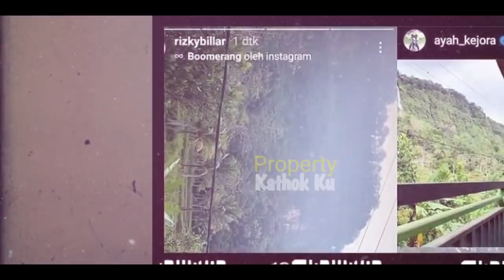LESTi Ajak Billar ke Cianjur⁉️ Lesti MALAM Ini Siraman❓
Jangan Lupa: _
Thankz!!..